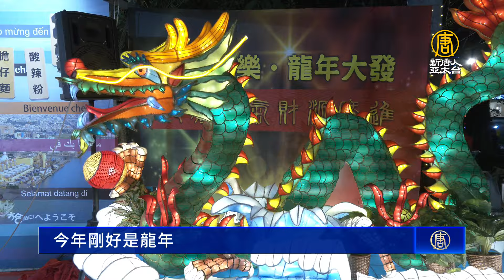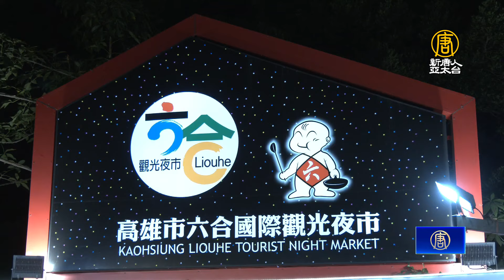黑髮其邁vs紅髮艾德 陳其邁六合夜市展歌喉